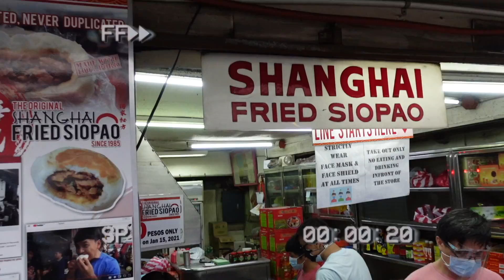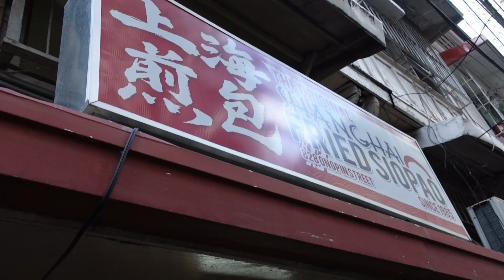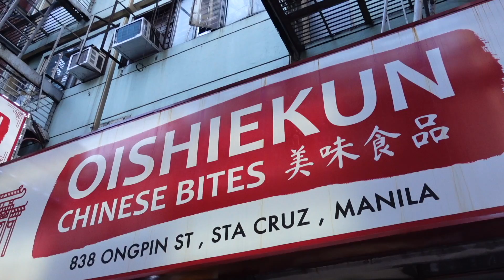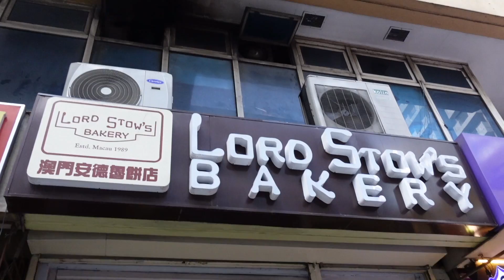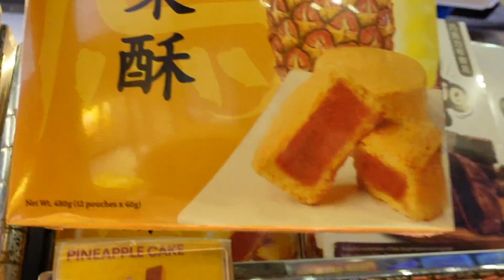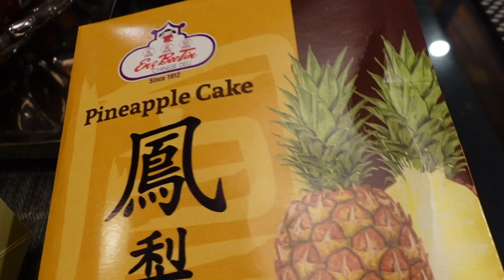CRAZY FOOD TRIP IN BINONDO!! FRIED SIOPAO, CHINESE BREAD, PRESIDENT'S RESTAURANT! | ASHLEY SANDRINE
xx
Ashley Sandrine